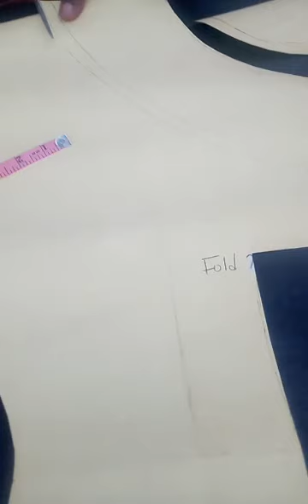How to make wide brim hat